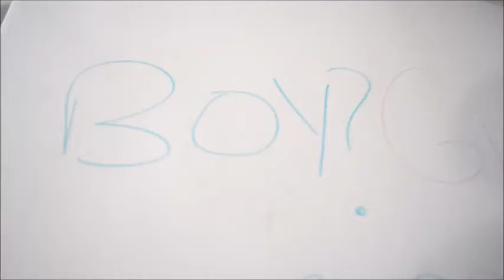SUGAR COOKIE GENDER REVEAL!!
Is it a boy? Is it a girl? Is it tutus or bow ties? Is it Pink or Blue? WHAT DO YOU THINK? We are having a.